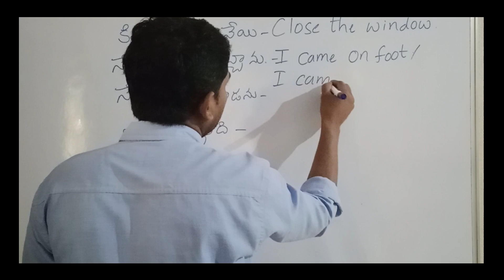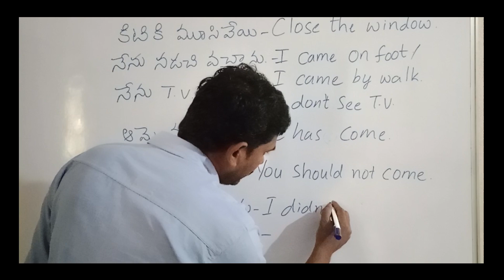spoken English class day-1 in Telugu // spoken English classes from Telugu to english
spoken English class day-1 in Telugu // spoken English classes from Telugu to english // grammar class in English